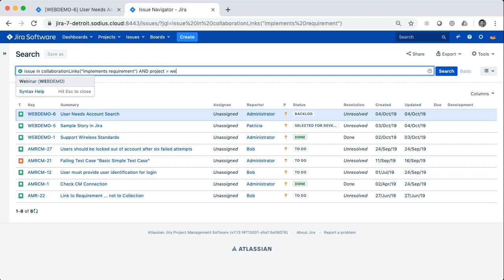Query Support in Jira - OSLC Connect for Jira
📌 Leverage your newly created links in Jira to query your assets.
Find issues with collaboration links.
Find issues with links to specific link types like requirements or tests. You can even look for specific link-type relationships.
Combine with other JQL filters to find your specific issues.

🔔 TRY IT FREE! OSLC Connect for Jira on the Atlassian Marketplace

🔴 About SodiusWillert:
SodiusWillert is a global software tools vendor specialized in developing powerful extensions for leading systems and software engineering tools. We help customers in highly regulated industries deliver products to market faster by integrating their engineering tools, boosting engineers' productivity, and fostering team collaboration.